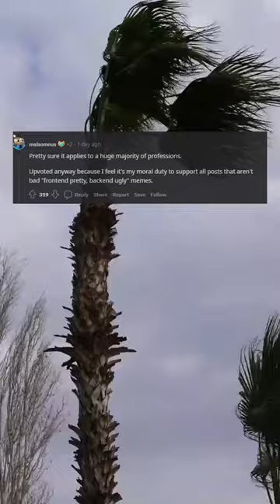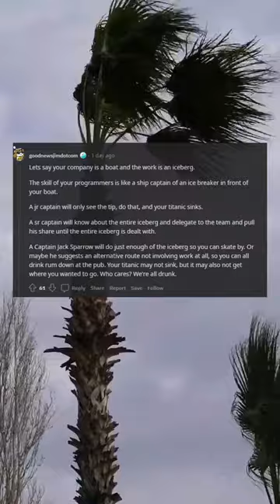I saw this one on a forum for artists. Applies maybe even more to us, I would think.